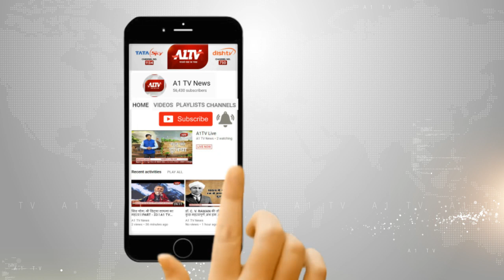विराटनगर में वन विभाग के पिंजरे में कैद पैंथर, लोगों को पैंथर के आतंक से मिली राहत